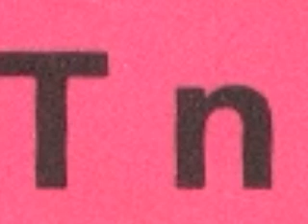People Leave People Alone (20th anniversary remaster)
Video collage set to newly remastered single "People Leave People Alone" Originally recorded in 1987.